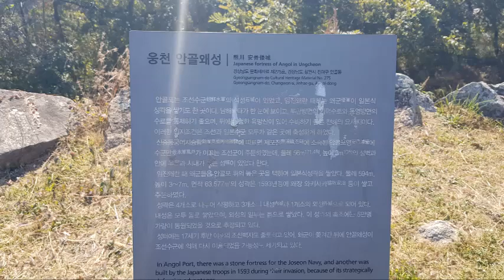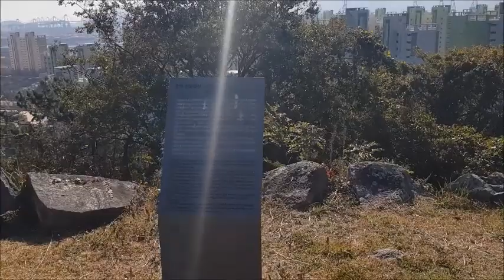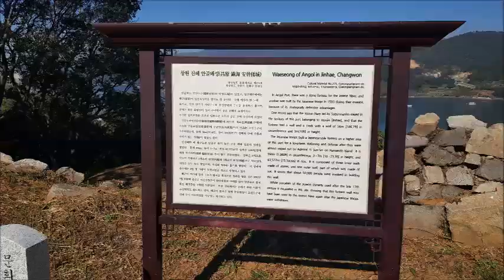[성곽] "웅천 안골왜성(경남 창원시)"